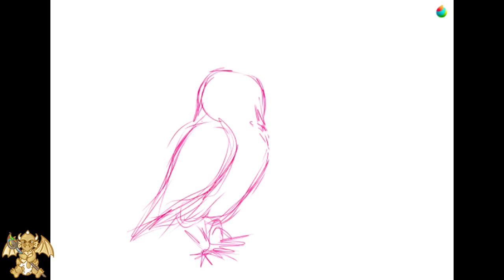Drawing three owls (continous line style)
The night is closed and only darkness can be seen. Only? There are two points staring at you. The eyes of an owl. Then a small blink, another pair of eyes looking at you, scaning you. Another blink...